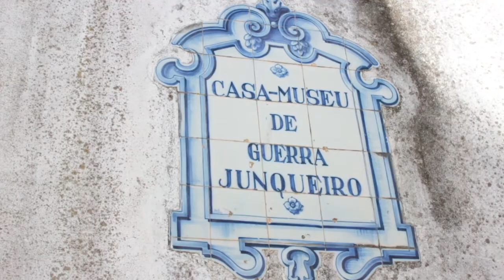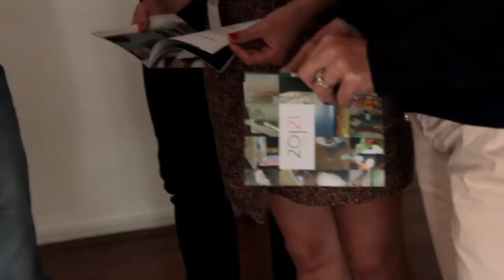20|21 9th Masterclass: Dry Cleaning Methods for Unvarnished Paintings